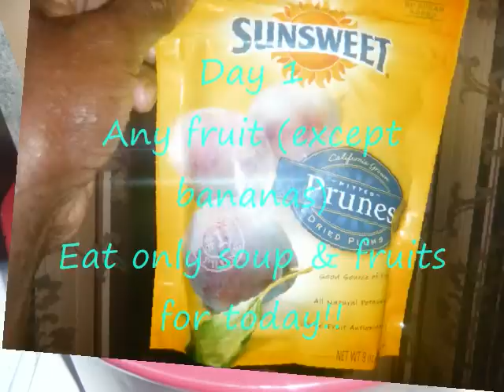Sacred Heart Detox d1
Day 1 of the Sacred Heart Diet/Detox.  Feeling great, I ate clean, & I am going to rock this.  Thanx To1da!